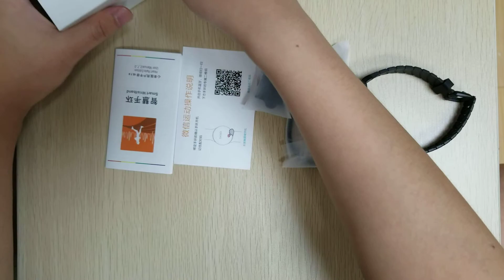A minute to understand the smart bracelet S7